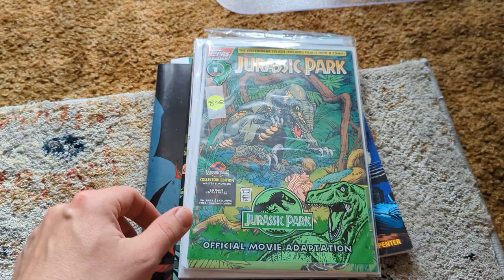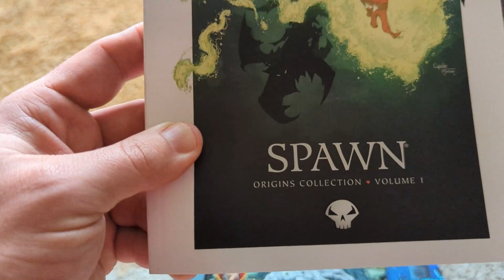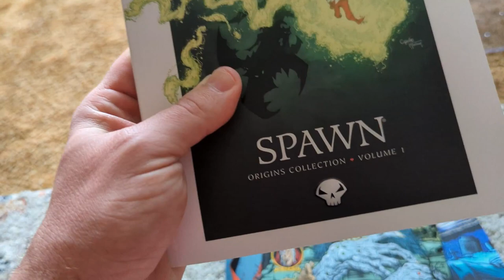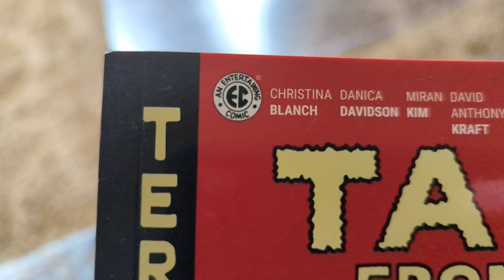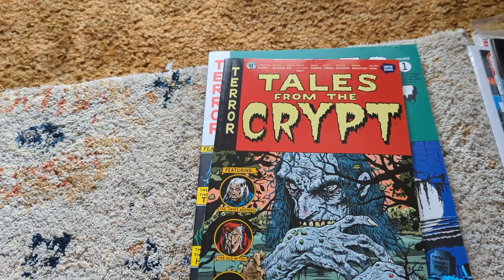My Comicbook Collection.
I appreciate it truly. You are awesome and amazing! Plus, if you like all things media as far as music, movies, comics or just anything nerdy.